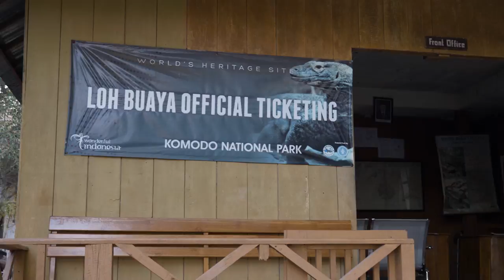108 - Oh Yes, Dragons Are Real in Komodo National Park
Sailing in Indonesia's Komodo National Park is like sailing in a different world.  Here, dragons are real, giant peaceful aliens swim in the water and the coral is so healthy it hides tiny creatures we'd never seen before.

Our friend Sara came to join us on this adventure, and what an adventure it was.  We took her on her first ever snorkel and and got up close and personal with huge manta rays.  On an early morning hike we found real, live dragons.  Komodo dragons that is.  Oh, and she and Amy managed to tackle a boat project as well.  What an awesome guest!

Komodo was also special for us as we finally caught up to our friends on s/v Field Trip.  They were the first cruisers we ever met and were a huge source of inspiration for us as we planned our own adventures.  It was just one more example of how even though the world can feel like a huge place, it really is quite small.

(Footage from September 2018)